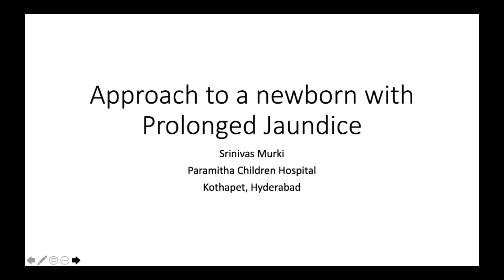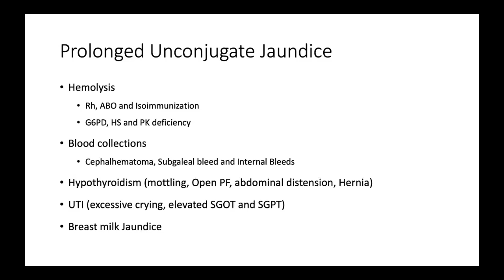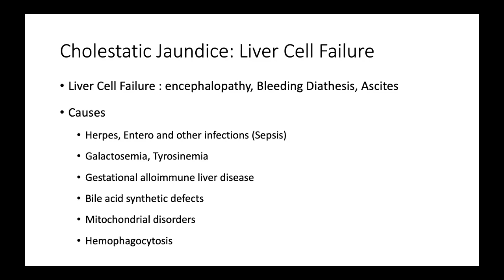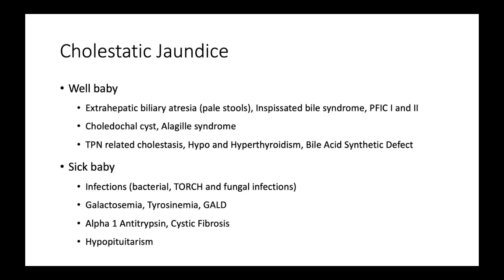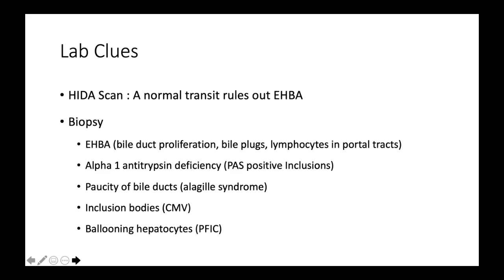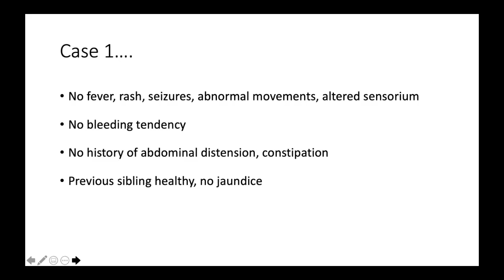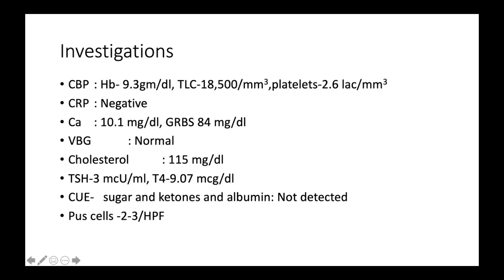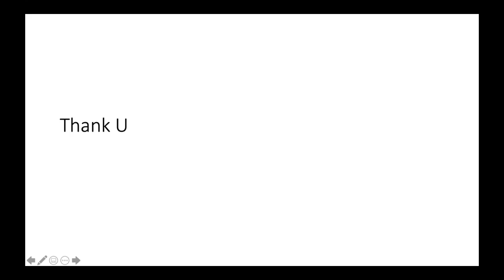Prolonged Jaundice/Cholestatic Jaundie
This is an educational webinar describing the approach to prolonged jaundice in the newborn.